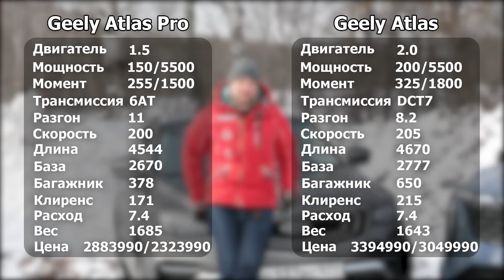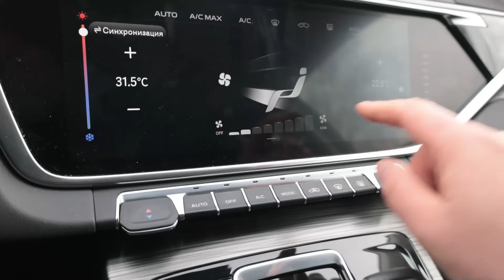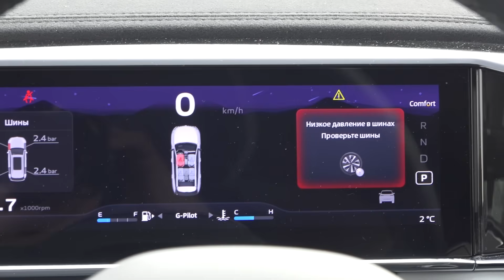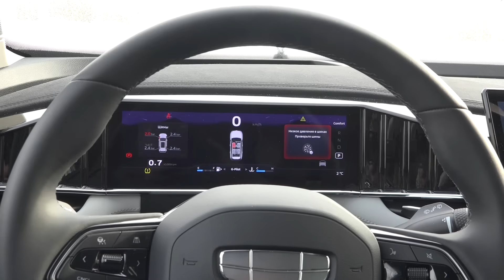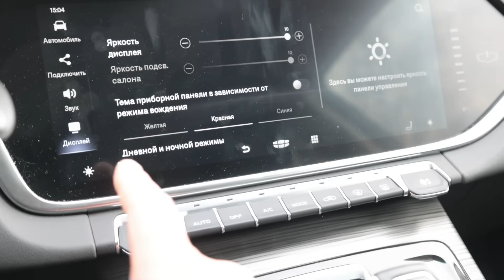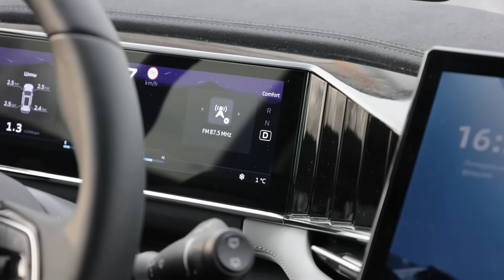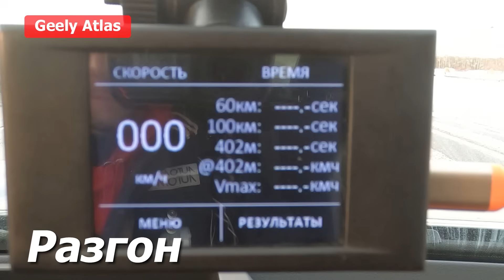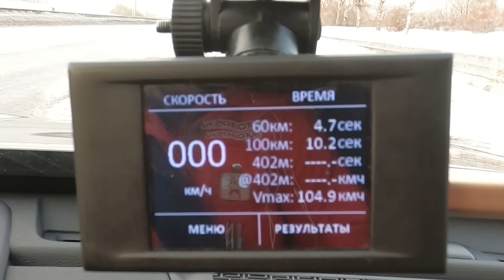Два Geely Atlas: какой Атлас лучше? Новый или старый?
Geely Atlas обновился, в чем лучше Atlas Pro.
Geely Атлас Про вышел на рынок в 2022-году и стал рестайлингом модели 2019 года. Эта модель разработана при участии специалистов Volvo, но ещё без шведских платформ. Затем она получила 3-цилиндровый мотор от Geely Coolray, но он доступен с классическим 6-ступенчатым автоматом на переднем приводе или с роботом, гибридом и полным приводом.
Новый Атлас создан на платформе Tugella, но предлагается у нас пока только 2-литровым турбомотором 200 л.с., роботом и переднем приводом. В перспективе также должно прийти исполнение с автоматом и полным приводом.
Джили Атлас Про стоит 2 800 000 рублей, за новый Атлас придётся отдать почти 3,5 миллиона.
Реклама. Рекламодатель ООО «Автоспот» ИНН 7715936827 ERID: 2VfnxvizKCc
+ ЗАХОДИТЕ на Яндекс Дзен AUTOMPS
 Здесь наши видео сопровождаются подробными аналитическими обзорами с фото, тех. характеристиками специально для вас.

+ ОБЩАЙТЕСЬ С НАМИ и нашей аудиторией на канале Телеграм
Постим самые интересные обзоры, проводим обсуждения и полы, отвечаем на вопросы аудитории - собираем и учитываем ваше мнение.
Ведущие: Игорь Сирин, Вахтанг Кольцов. Оператор Евгений Михалкевич. Автор канала Петр Меньших.
Хронометраж видео:
00:00 Представление авто.
01:10 Технические характеристики- графика.
01:44 Обслуживание авто.
03:07 О дизайне.
03:42 О ценах.
05:59 Про проходимость.
09:13 Дорожный просвет.
10:52 Салон спереди- движение за рулем.
19:42 Динамика-разгон до 100км/ч.
21:29 Динамика-параллельные старты.
23:07 Задний диван.
27:09 Багажники.
31:06 Итоги.